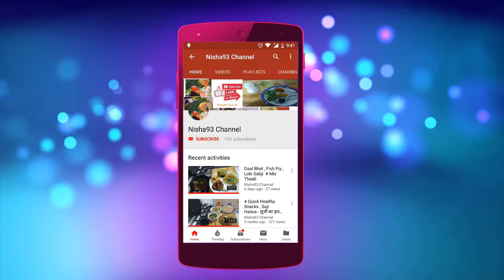Chatpata potato pops | चटपटा आलू पॉप | புளிப்பு உருளைக்கிழங்கு பாப்ஸ்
# chatpata potato pops

Main Ingredient : Potato

Ingredients used in Potato Pops

* Potato -medium size  boiled potato 3 number.
* chat masala - 1-2 spoon.
* Salt - to taste.
* Oil - as required for deep fry.

Method:

Bake potato with skin on in an oven or boil ,then remove skin and smash it. Later transfer into a bowl.

To it, add chat masala , salt and mix nicely.

Then transfer to a plate and make a small size balls arrange nicely like as shown in the video.

In one bowl, mix salt and corn flour with water and make as thick paste and keep aside.

Dip potato pop in corn flour paste and heat oil in a pan, deep fry coated potato pops and transfer into a plate.

Now potato pops are ready to serve.